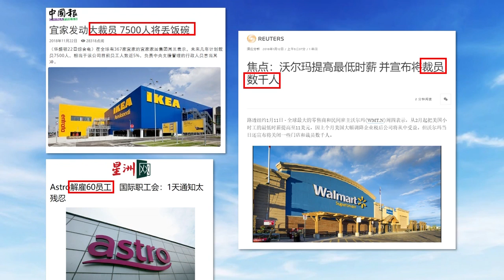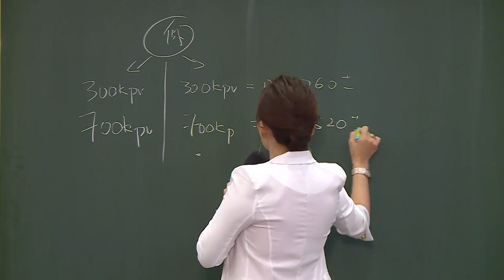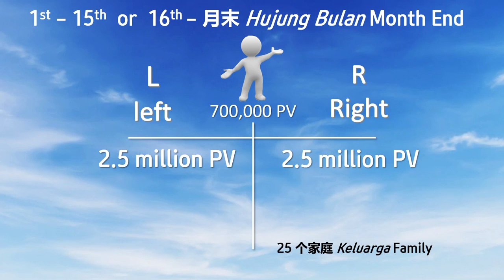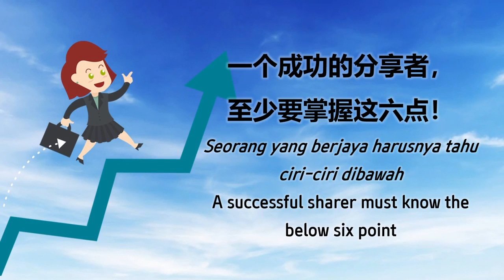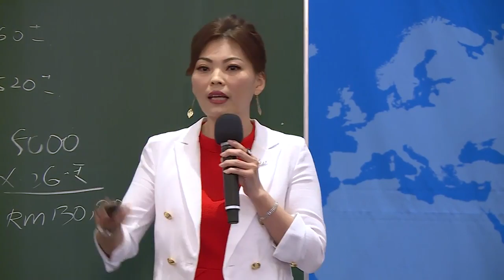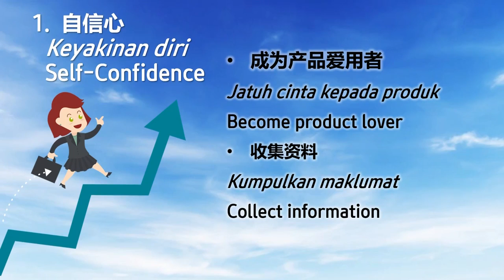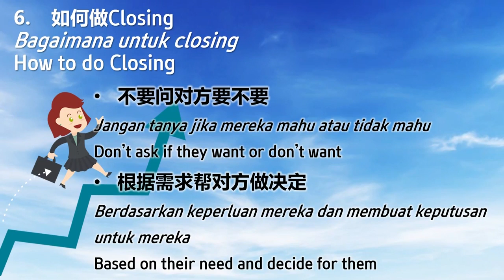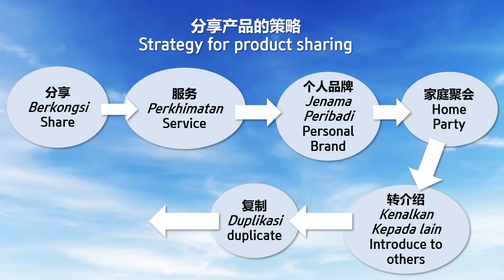Auto Sales Master - Jaquelyn Kh'ng SRM - English